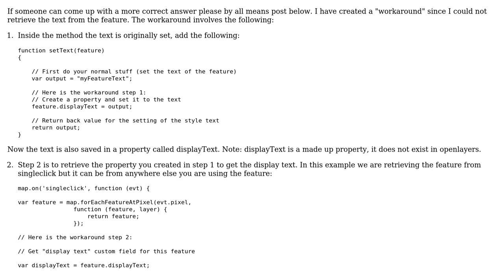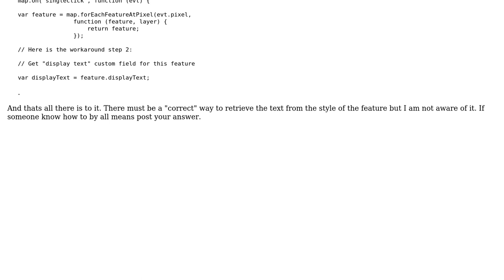How to find style text that was previosly set on a feature - OL3?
With thanks & praise to God, and with thanks to the many people who have made this project possible! You are responsible for your own actions.